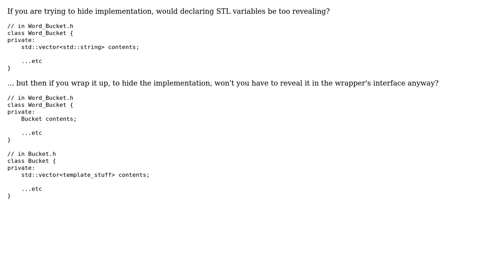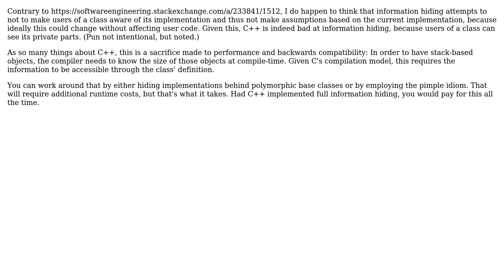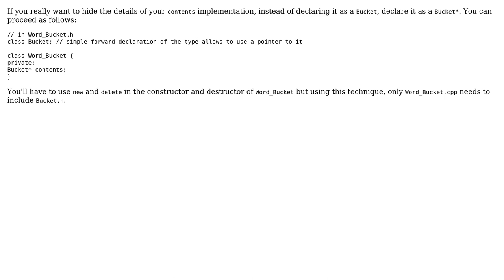Is declaring STL variables in a class definition too revealing? (3 Solutions!!)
Is declaring STL variables in a class definition too revealing?

With thanks & praise to God, and with thanks to the many people who have made this project possible! | Content (except music & images) licensed under CC BY-SA | Music | Images & others | With thanks to user whatsisname user user2738698 user sbi user Mr_Hic-up and the Stack Exchange Network Trademarks are property of their respective owners. You are responsible for your own actions.